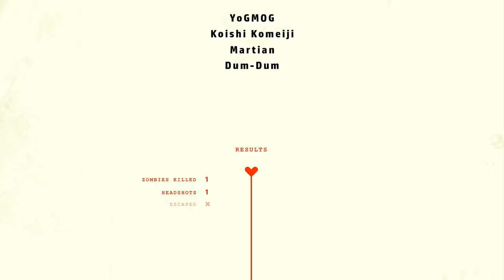Fortnite, but it's not Fortnite and we play something else | Pandemic Express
So we don't ever do this, but whatever. WARNING: strong language